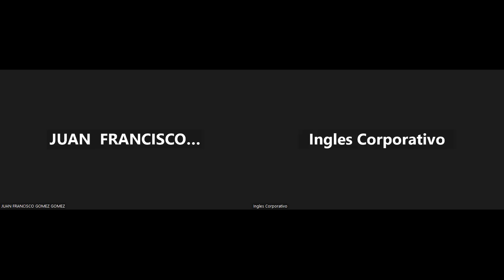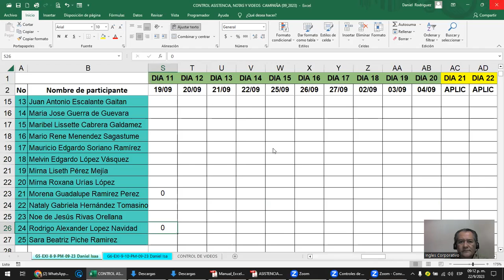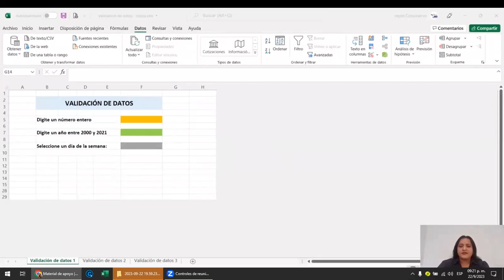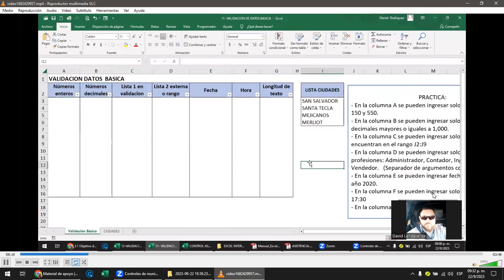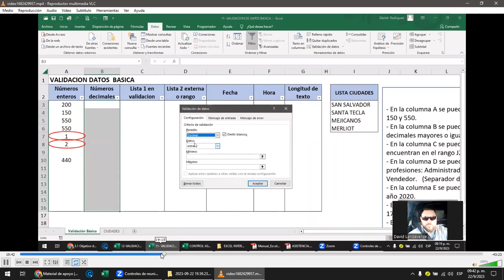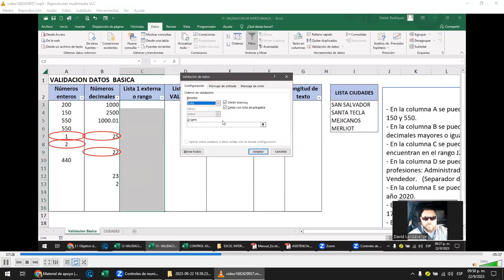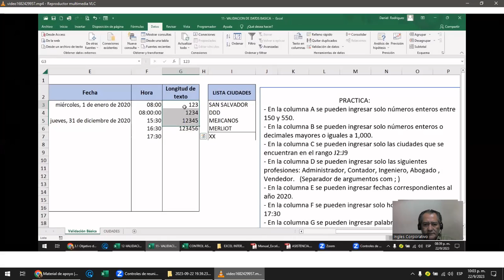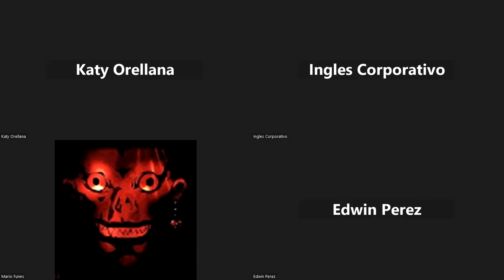Sesión 11- 22-09-2023 - IC29811-0022-2023- Rodriguez - Validacion de datos